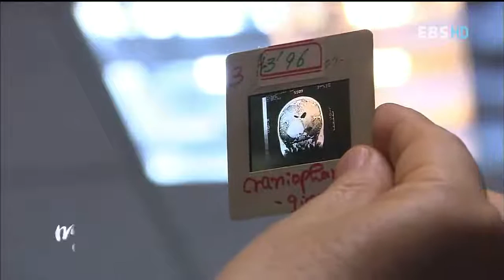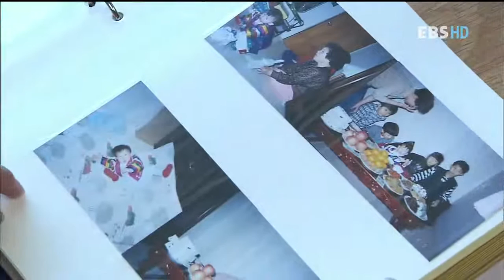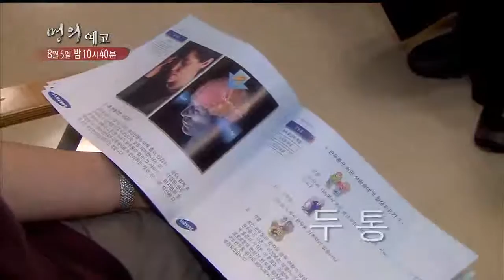명의 - Best Doctors_소아내분비내과 전문의 양세원 교수_#006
EBS, 명의, Best Doctors, 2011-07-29, 숨은 키, 꿈을 키우다. 소아내분비내과 전문의 양세원 교수

서구화된 식습관과 환경 호르몬 및 유전자의 영향으로 발생하는 소아 호르몬 질환을 알아보며 그에 따른 맞춤식 성장을 유도하는 양세원 교수의 노력을 담아낸다.